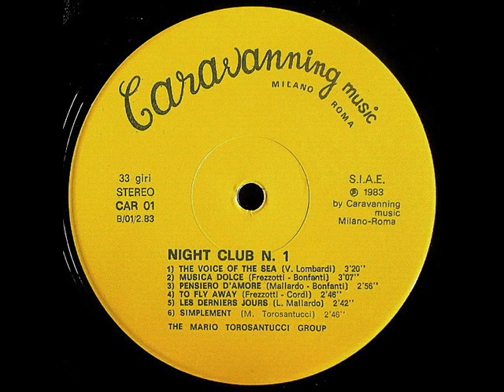Mario Torosantucci - Simplement